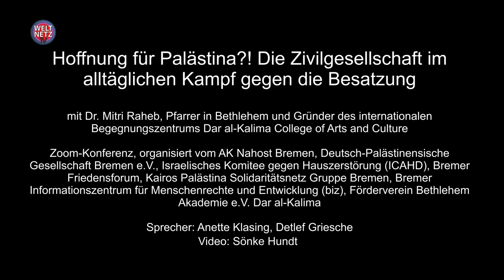Hoffnung für Palästina?! - Rev. Dr. Mitri Raheb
Hoffnung für Palästina?! - Rev. Dr. Mitri Raheb, The Founder and President of Dar al-Kalima University College